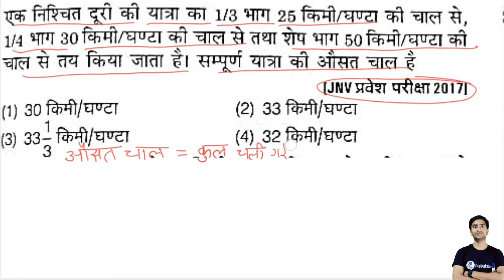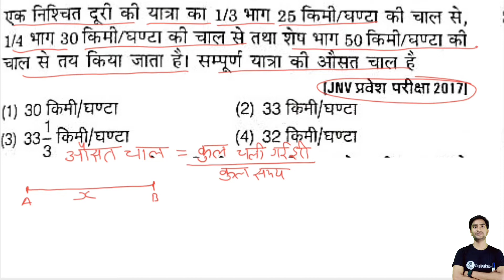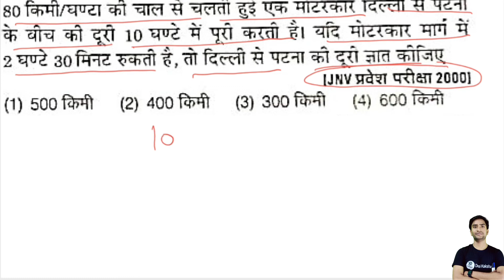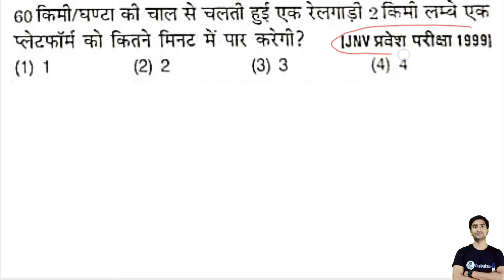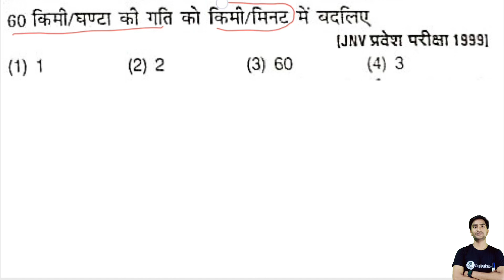चाल, दूरी और समय || Episode-03|| 1986 से 2022 तक के सारे प्रश्न || jnvst_2023 || Speed, Distance..